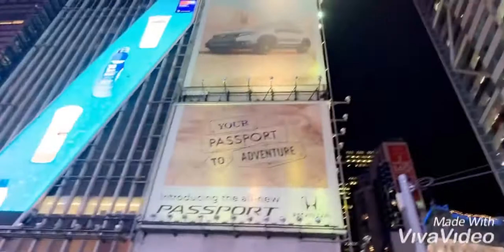Sorry I’ll Be Posting More Soon ! Short Vlog (NEW YORK)